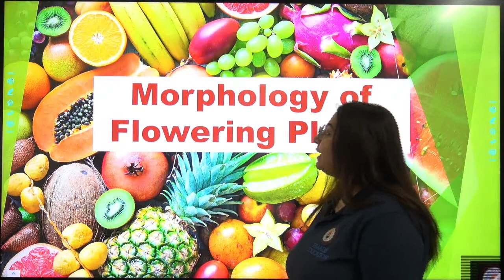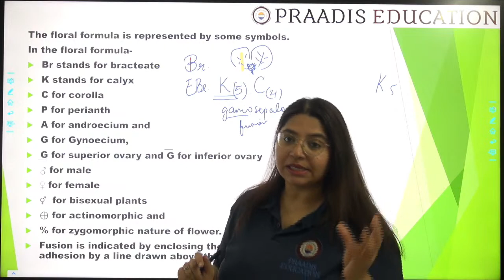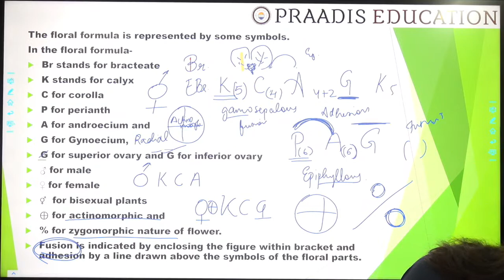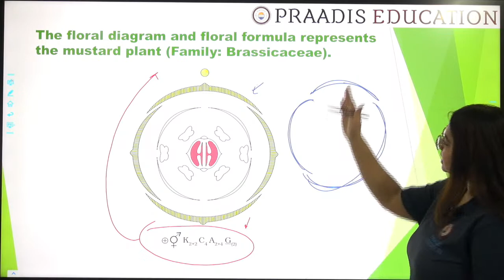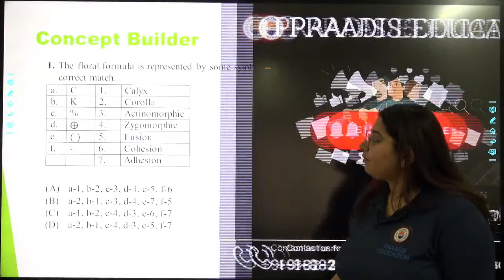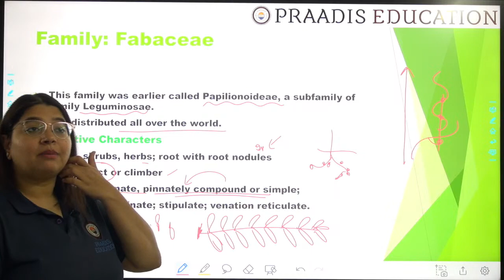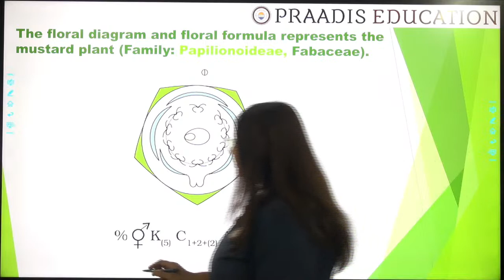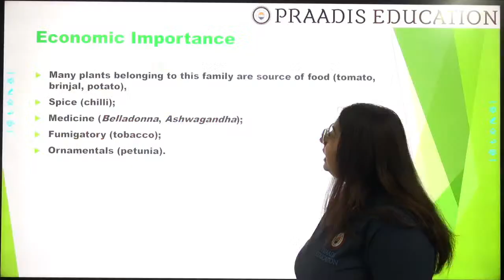Morphology of flowering Plants | Lecture - 8 | NEET Biology | Praadis Education NEET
"In this Video, Garima Ma'am will be discussing Morphology of flowering Plants for the NEET Exam. Watch the entire video to learn more about Semi technical description of a typical flowering Plant. Let's Crack it!
✅ 𝐈𝐧 𝐭𝐡𝐢𝐬 𝐯𝐢𝐝𝐞𝐨,
✔️ 𝐂𝐨𝐮𝐫𝐬𝐞: NEET
✔️ 𝐒𝐮𝐛𝐣𝐞𝐜𝐭: Botany
✔️ 𝐂𝐡𝐚𝐩𝐭𝐞𝐫: Morphology of flowering Plants
✔️ 𝐓𝐨𝐩𝐢𝐜 𝐍𝐚𝐦𝐞: Semi technical description of a typical flowering Plant
For Students who wish to get into Graduate and Post Graduate Medical Courses such as MBBS, MD, MS, and dental courses such as BDS and MDS in government or private medical colleges and dental colleges, they have to undergo The National Eligibility cum Entrance Test (NEET). The NEET Syllabus entails three main subjects -  Physics, Chemistry, and Biology. The NEET examination is 720 marks, out of which Physics and Chemistry are 180 each and Biology is 360.
Praadis Education NEET is a YouTube channel dedicated to bringing the best educational videos from India’s top educators to help you prepare for NEET through innovative learning. Join our free YouTube LIVE classes with renowned educators every day and stay ahead of the competition. Ab Har Aspirant Banega Topper!
Here at Praadis Education, Our Focus Is to Provide the Best Quality Education to All Students from India and Across the Globe. “Praadis education building careers changing life.” Why Praadis Education? Praadis Education is the only educational portal in the world imparting knowledge through various modes of learning, including gaming through AR.

𝐈𝐟 𝐲𝐨𝐮 𝐡𝐚𝐯𝐞 𝐚𝐧𝐲 𝐜𝐨𝐦𝐩𝐥𝐚𝐢𝐧𝐭𝐬, 𝐟𝐞𝐞𝐝𝐛𝐚𝐜𝐤, 𝐪𝐮𝐞𝐬𝐭𝐢𝐨𝐧𝐬, 𝐨𝐫 𝐬𝐮𝐠𝐠𝐞𝐬𝐭𝐢𝐨𝐧𝐬, 𝐩𝐥𝐞𝐚𝐬𝐞 𝐟𝐢𝐥𝐥 𝐨𝐮𝐭 𝐭𝐡𝐞 𝐟𝐨𝐫𝐦 𝐥𝐢𝐧𝐤